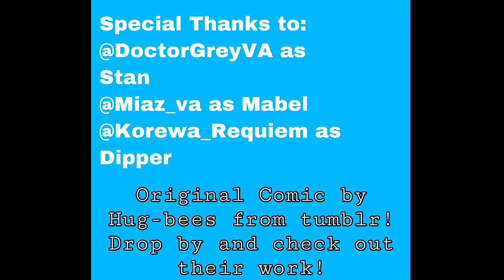[Voice Acting] Bill Cipher has a Gun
A dub of a fantastic comic made by hug-bees from tumblr. Please check them out, wonderful stuff and a talented artist. Special thanks to DoctorGreyVA, Miaz and Super Angel, all members of the PubDubSquad for voicing in this little video! I hope you enjoy the little triangle and his friends as they embark on an epic gun wielding quest.

Gravity falls and its characters are belonging to Disney and their respective creators.